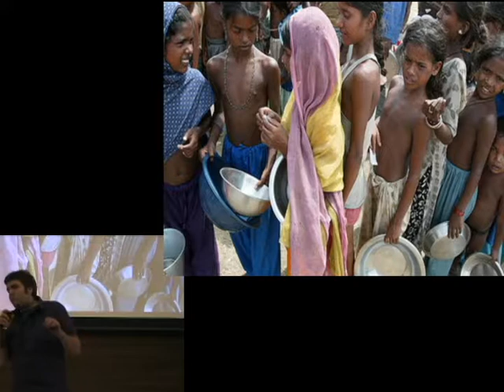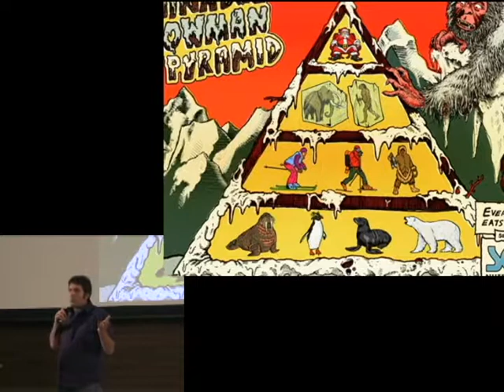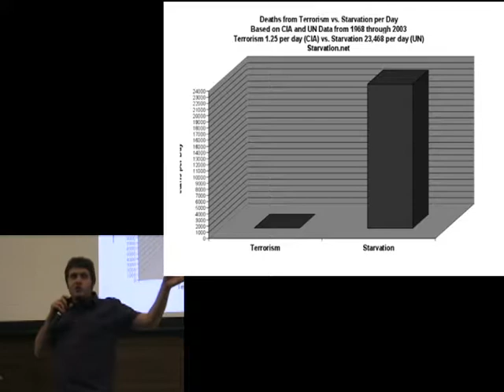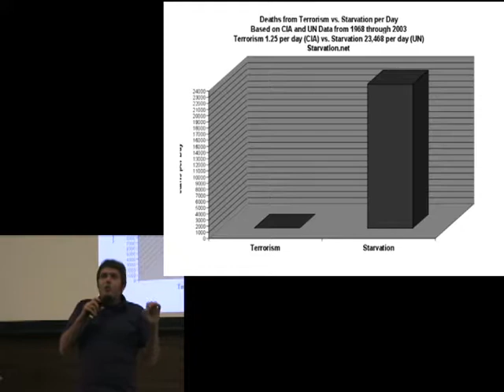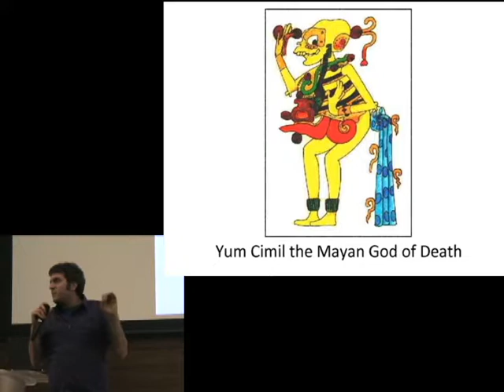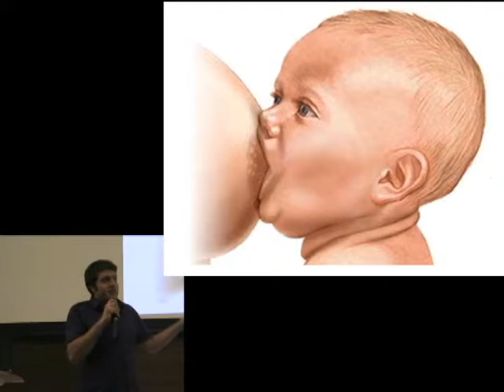20111106-IgniteA2.6-Talk10-Robo Robb-You Don't Pay Enough for Food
Robo Robb
You Don't Pay Enough for Food